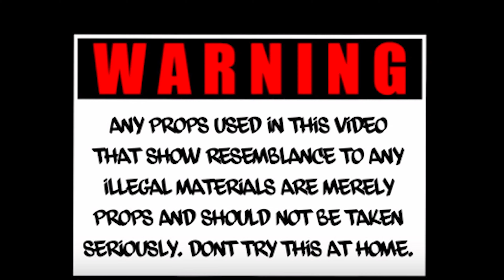Negro x Booda Mafi - KIllas Playground (Dir by @Zach_Hurth x Mota Media)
(Dir by @Zach_Hurth x Mota Media)

*All objects in this videos are Props*